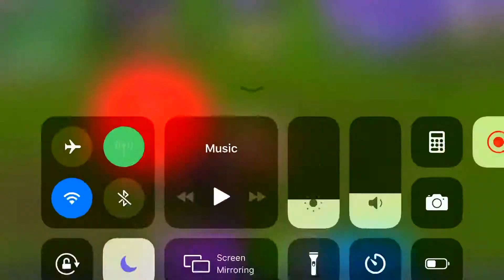Flint lock and pump meta is op!